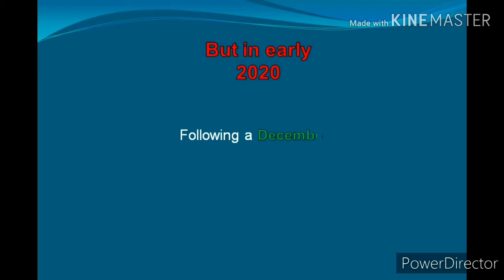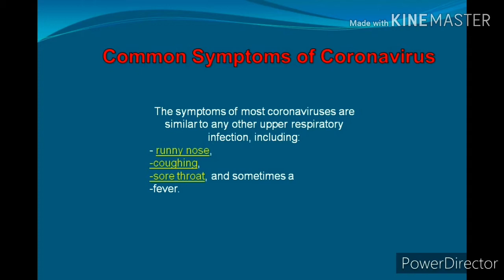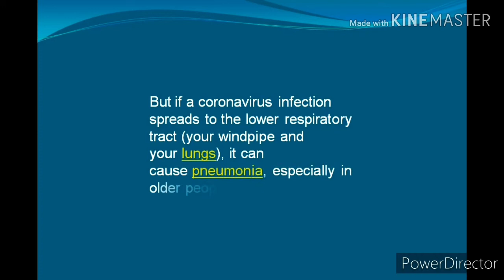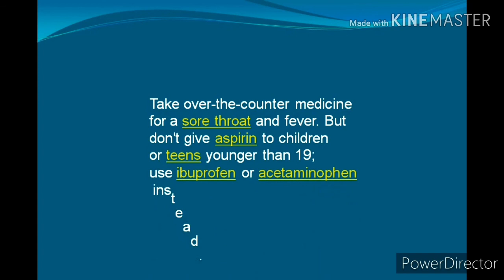corona virus, sign of terror for world.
what is corona virus, corona virus in china, viral disease in china, dangerous disease.